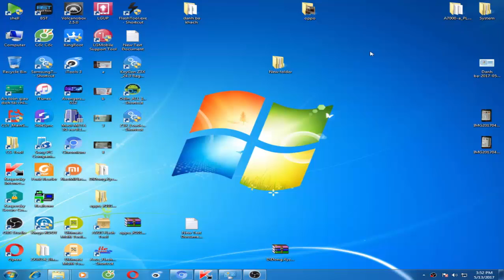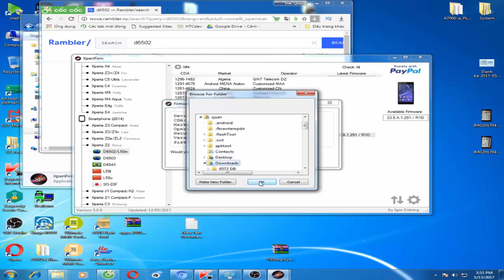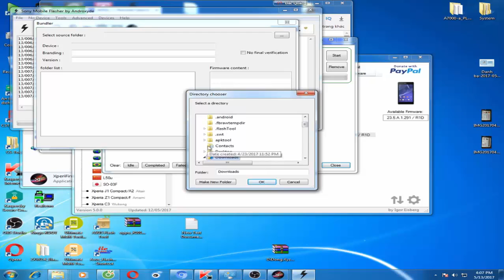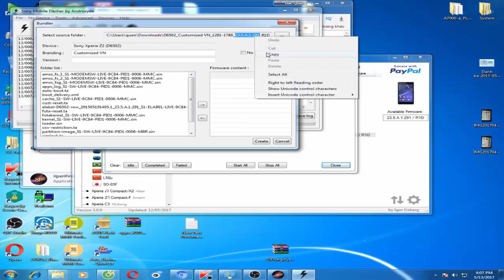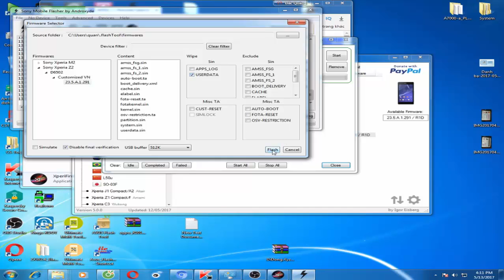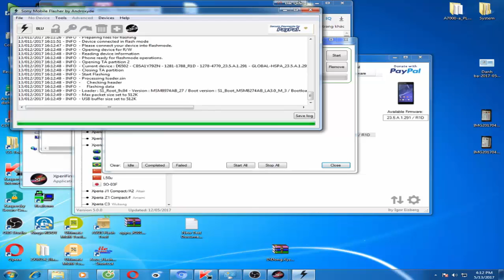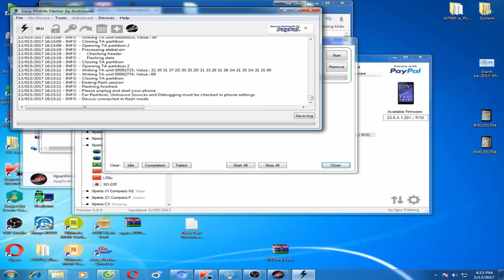softwares SONY TOOL FLASH | DOWNLOAD ROM SONY Z1 Z2 Z3 M4 M5